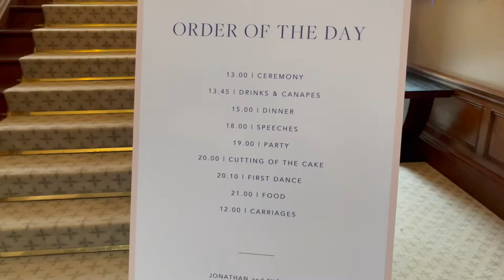Soundwave Entertainments Clevedon Hall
Clevedon Hall Wedding